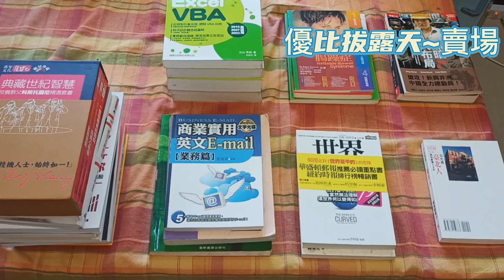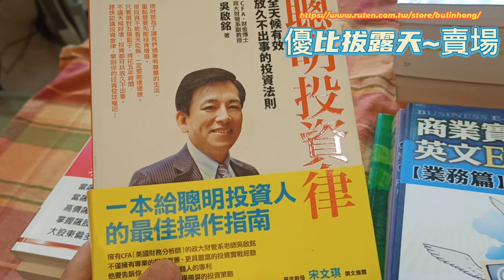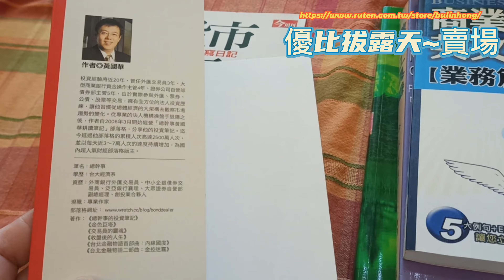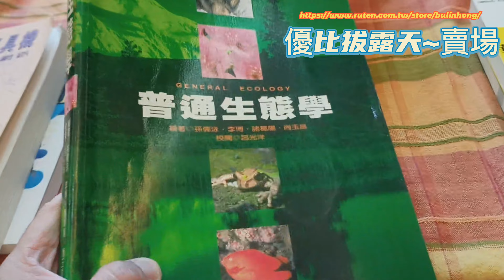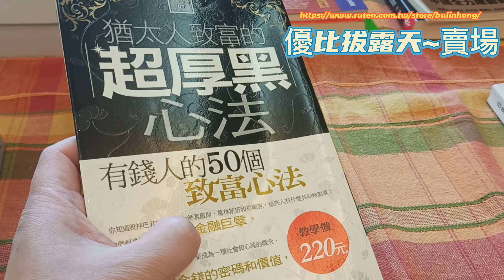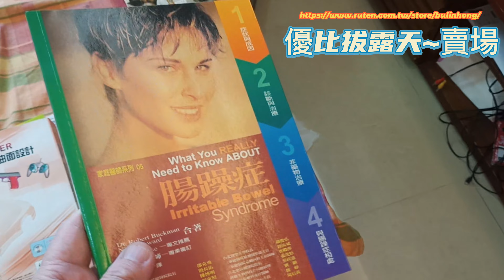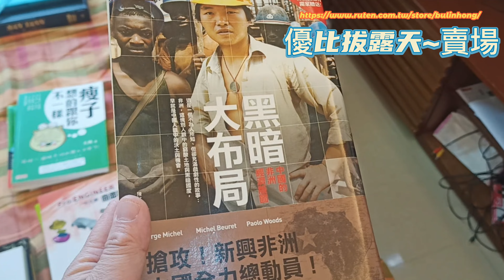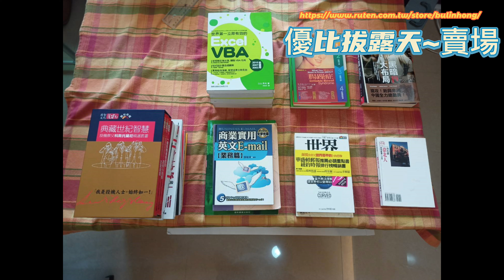露天二手書拍賣 賣場_優比拔的露天~小資生活惜物賣場開張啦_【優比拔小資居家修理工頭】EP325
好康A來了
商品名稱 蝦皮網址
【Labelle拉蓓】仙女組合
ACER 27吋VA曲面薄邊框螢幕ED273 B

大家好！歡迎回到我的頻道！如果你們喜歡這個頻道，請點個讚或訂閱及開鈴噹！如果有任問題或意見的話，請在下面留言讓我知道！謝謝你的支持！

編號 短網址 物件描述
0001 【現貨 免運費 24H出貨】3秒速熱液晶顯示暖手寶 一萬豪安電池 暖暖蛋 暖手 電暖蛋 冬季暖手寶 交換禮物 暖蛋 暖寶
0002 手沖壺 手沖咖啡壺 250ml 304不鏽鋼咖啡壺 細口壺
0003 【新年送禮佳選】🚀台灣現貨 寶可夢盲盒 戳戳樂 寶可夢 寶可夢公仔 盲盒戳戳樂 生日禮物 新年禮物
0004 台灣製 3M吸濕排汗專利處理 保潔墊枕頭套 防水枕套 枕套
0005 🔥熱銷特賣🔥腳踏墊 珪藻土軟墊 硅藻泥軟墊 吸水地墊 硅藻軟墊 矽藻土 硅藻土 浴室防滑墊 硅藻土軟墊 硅藻土地墊
0006 【好的家居】⭐台灣現貨不用等⭐秒開置物架推車/收納層架，置物架，免安裝層架，波浪架，置物櫃，收納架，折疊置物架
0007 【免運MIT｜多尺寸雙色】鐵架 層架｜四層架 五層架 黑色/電鍍色 收納架 置物架 鐵力士架 貨架 波浪架 展示架 架子
0008 【方便替換｜乾淨衛生｜贈清潔刷頭X8】 馬桶刷 壁掛馬桶刷 拋棄式馬桶刷 可泡式馬桶刷 清潔刷 刷子 刷頭 馬桶清潔
0009 【現貨】【加厚】🔥爆款🔥浴室置物架 免打孔 太空鋁置物架 四方架 收納架 浴室廁所置物架 牆角置物架 浴室收納架
0010 【現貨 免運費🔥除黏兩用】電動除毛球機 USB充電 除毛球器 除毛球機 去毛球機 刮毛球機 電動除毛器 毛球 電動去毛球

經典人文旅行生活教學及股市交流頻道，家庭維修DIY。
1. 台灣與世界各地之人文風土旅行心得分享 2. 兒童教育學習 3. 生活及家庭應用維修經驗分享 4. 股市分析論壇 5. 理工科學應用 6. 小資生活分享

新影片 影片標題
EHdzzvgyChs             AI智選股票預測教學~烏俄戰爭三個月後台股觀察_【優比拔小資居家修理工頭】EP319
W4bYINSRZHw          Chrome OS Flex使用介紹~十年沒用的電腦活起來啦_【優比拔小資居家修理工頭】EP314
j688uJ7Nieo               浴室牆壁沐浴洗髮乳固定座安裝教學_大罐沐浴乳何處放_【優比拔小資居家修理工頭】EP318
NWvDLOkhc80           老舊電腦跑不動_免費快速解決方法教學 _【優比拔小資居家修理工頭】EP317
YB7VySUSjAg AI        人臉創作和動態對嘴製作教學_【優比拔小資居家修理工頭】EP320
WxKA4Sc0LC8           Python 計算作文(英文&中文)文字數_小程式教學_直播【優比拔小資居家修理工頭】
McMh6oe7o08           如何在房間舒適看Youtube影片~14年的電視升等起來啦_【優比拔小資居家修理工頭】EP315
kI8t-io-4r4                    EXCEL五個增加效率的小妙招教學_【優比拔小資居家修理工頭】EP321
vHHF7NCTiLw            Battle Tanks World WarII 正式戰役001 遊戲直播【優比拔小資居家修理工頭】
LNrOgq5HVcw            Airmate冷暖電風扇開箱_【優比拔小資居家修理工頭】EP305
YcYSBYpoM8o           如何快速建立Google調查表單_周末吃什麼 克服選擇恐慌症 _【優比拔小資居家修理工頭】EP316
m66_VnYmHNw        技術派看盤軟體“價值K線”使用範例教學_光群雷_【優比拔小資居家修理工頭】EP304
WFHc3A_vLUs           鼻子過敏該怎辦_鼻水流不停_洗鼻器使用介紹_【優比拔小資居家修理工頭】EP307
bZAKML2pxR0          陽明山竹子湖之旅 享用美食&穿青蛙裝採海芋體驗_【優比拔小資居家修理工頭】EP311
3zRvh5dFawo            高山三大農場紀行_【優比拔小資居家修理工頭】EP312
C3Yd1wSxAqs           贏在轉折-股票軟體使用心得_【優比拔小資居家修理工頭】EP306
Ycd8oLip4VY             烏俄戰爭_砲火下台股ETF再平衡_【優比拔小資居家修理工頭】EP309
DHEo_w3kY_4           烏俄戰爭_台灣權值股是否能抵抗猛烈砲火_【優比拔小資居家修理工頭】EP308
Nm8pp2p8Q8Q         Battle Tanks試玩_二戰_萬里長城戰場_【優比拔小資居家修理工頭】EP313
pi5BEdMKknY           烏俄戰爭_台股權值股節節敗退_【優比拔小資居家修理工頭】EP310